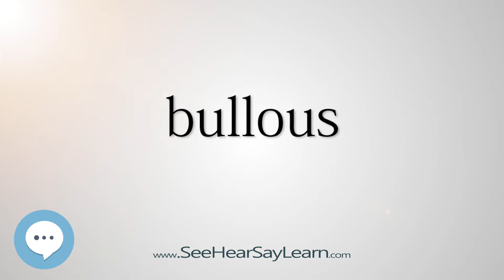bullous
This video is about "bullous".